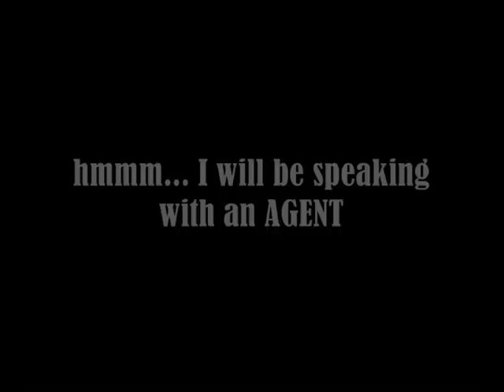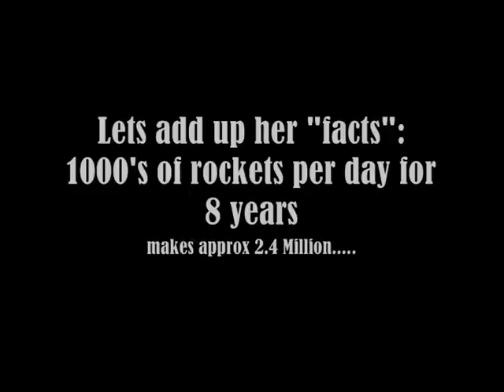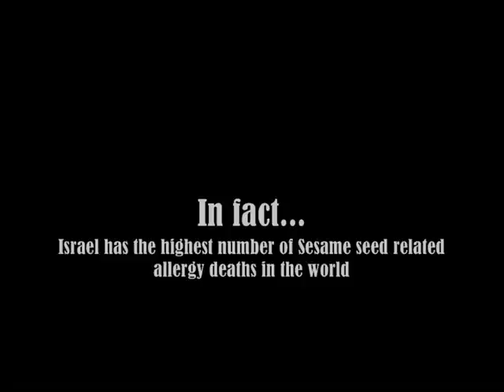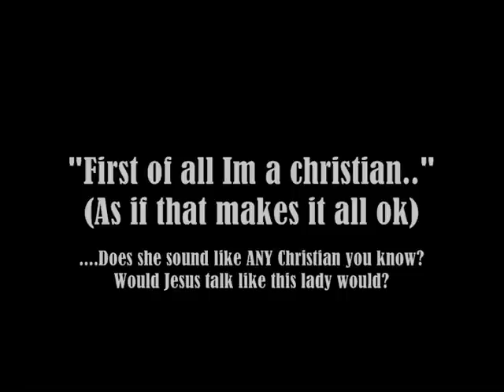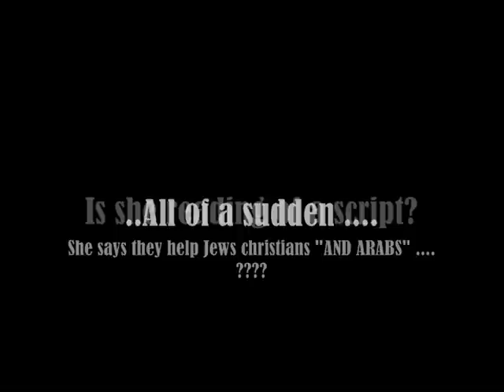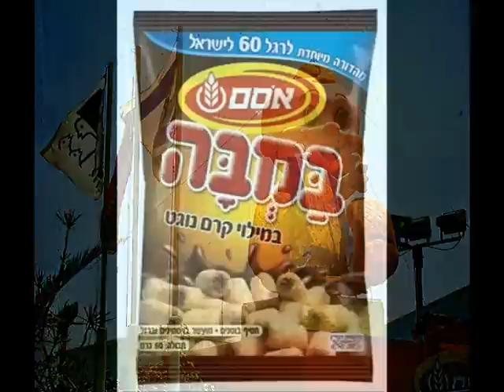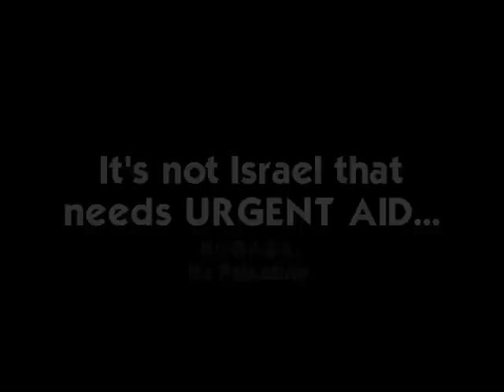Stop Funding Israel - Boycott Israel - Call to IFCJ - Edited Part 1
Edited version.

All Copyright Content belonging to IFCJ has been removed.

After Seeing This Ad for "Supporting Israel with Rabbi Ecchkstein "

I suddenly realised these people are nutso.

Who are they trying to fool? That is so obviously CGi Effects and badly done too..
 I was outraged ... I was incensed...

So I called them pretending to be a donor, and see what they were about. That was my primary ambition. Steve Johnson calls the Inter National Foundation of Christians And Jews and poses a couple of questions about the "facts" behind their advertising,,, What transpired was incredible... Another Yochiel Eckstein Cheap Cgi production...

Money Making Statement Taking Corporation of talking Mission Statement Agents... MAINSTREAM MEDIA HAS FAILED TO REPORT HONESTLY AND MUST BE EXPOSED: Please also search for more alternative NEWS Sites and video content...

Please note For The Record: The only editing that has been done on this recording is:

1) Long periods of silence where this woman couldn't say anything at all

2) The first mention of 6.8 million US dollars a day in aid to israel I initially said a 6.8 Million $ a year.I rectified that the second time it was mentioned.

3) Researching the Peanut Allergy I found surprisingly that because Israel feeds their young peanuts and peanut allergies have in fact the worlds LOWEST casulty rate.

4) The research statistics I was quoting were actually from SESAME ALLERGY REACTIONS within Israel..Which runs from 150-200 per year.

5) Maybe I was a tad bit terse with her. To those that think I am a bit "too harsh" with these telephone operators I say this: If you were around in 1938 and you saw people around you believing the lies, would you be silent? Would you be harsh with those who were being misled? Would you try and point it out to others.? I have been commented to by a couple of people from my last few calls that I am being a bit rough on the small fry and need to focus more on the bigger fish. Confronting the CEO's..However these people never listen,,, They are always the first to hang up. Some secretaries have nothing better to do than to that and debate finer points and if I can make just ONE PERSON stop and think, then this will all well worth it. That one awoken person can potentially release others from mental slavery, none but ourselves can free our minds. Well all have it within ourselves to potentially impact on millions by our positive actions and words and intentions. I admit my methods are tough. I admit my words are harsh, I admit I get emotional sometimes when I think of the more brutal images of what I have seen in GAZA, its horrendous snd I have really seen of of that already. What real human being cannot feel shame and sorrow for Israeli actions lately.. Its reprehensible to an Extreme degree.. Any normal human being would be touched by whats going on. However if my harsh words have made this one telephone operator stop and think for just a few minutes in her life about what she is doing and thinking and saying OR EVEN SUPPORTING ... Then my mission has been accomplished. NO REAL CHRISTIAN would support the killing of human beings. Think about her words in this telephone call. SHE IS NOT A REAL RELIGIOUS BASED CHRISTIAN. CLick Here for Part 2 of This Phone Call Israel have had it too good for too long. Time to make the tough Consumer decisions and Boycott Israeli supporting products like McDonalds, Coca Cola, Starbucks, Sara Lee, Kimberley Clarke, etc... This Site was Official Formed in the United States of Australia with proper paperwork and sealed in a properly stamped HJ'sDouble Dogfood Whopper wrapper with the words "Offishall " written in texta on ugly brown packing tape. Honestly.. Its around here somewhere.. This Site Officially All Rights Reserved.™ Copyrighted and farted on 14 times™ Protected Under subSection 13 (B) 2 and subsection (D) in various states and Capitols and It Protected Under European and Eastern Bloc Resolutions of Understanding. All Copyrights reserved in Littletown BUMFLUFF Sth Jacksonville and some parts of Bottlick hill and surrounding counties thereof valid between 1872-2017. (By some fluke I dunno how that one works.) PALESTINE SHOWS the world what it means to REALLY STAND For Human Rights. If we allow them to take away that For the True Arabic people no-one else will.